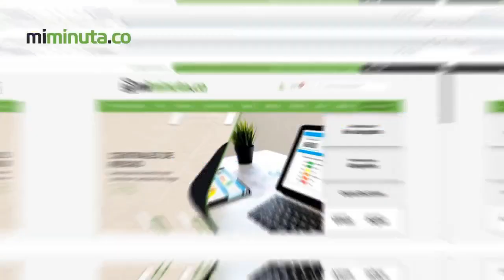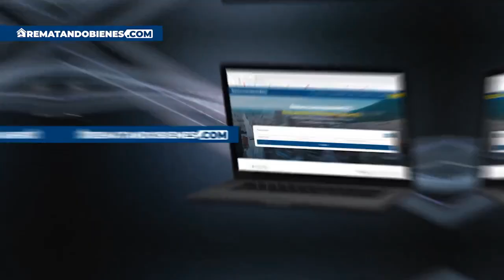LIQUIDACION DE SOCIEDAD CONYUGAL EN COLOMBIA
Abogados En Medellín - Bogotá - Pereira - La Dorada Caldas - Barranquilla👇👇👇
🌍 COBERTURA NACIONAL E INTERNACIONAL 🌎
🇨🇴 Colombia 🇲🇽 México - 🇵🇦Panamá - 🇦🇷 Argentina - 🇪🇸 España - 🇺🇸  Estados Unidos